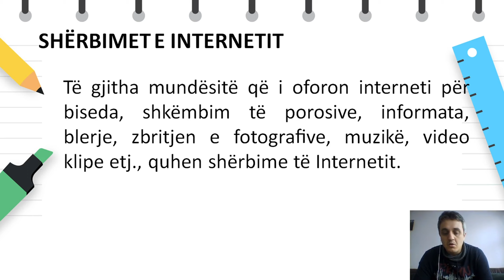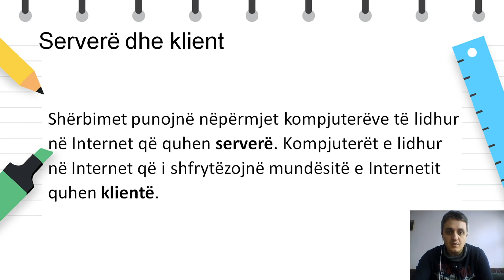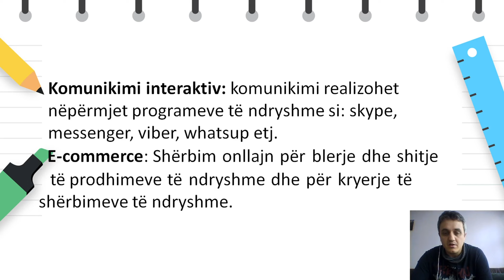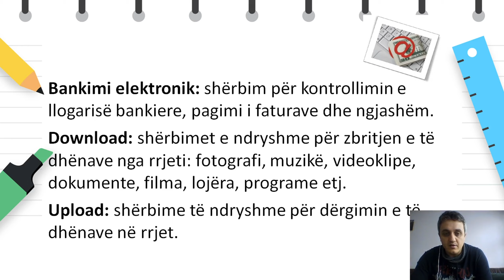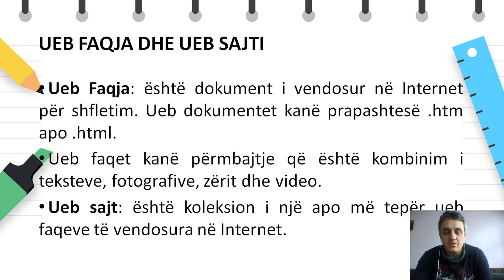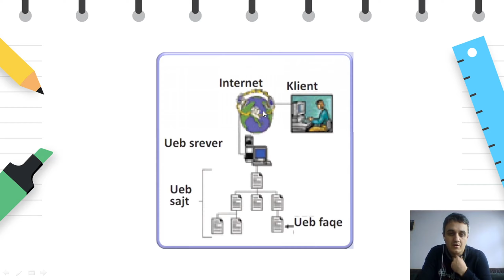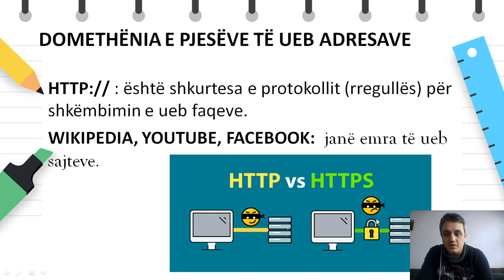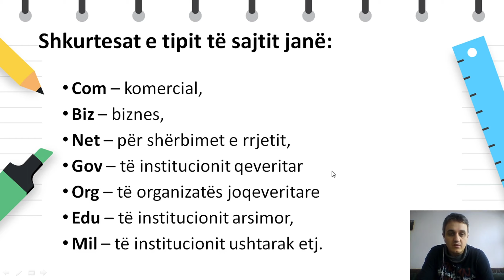Sherbimet e Internetit - Shqip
Mesime shqip nga lenda e Informatikes për klasën e 6-të
Bujar Hamiti